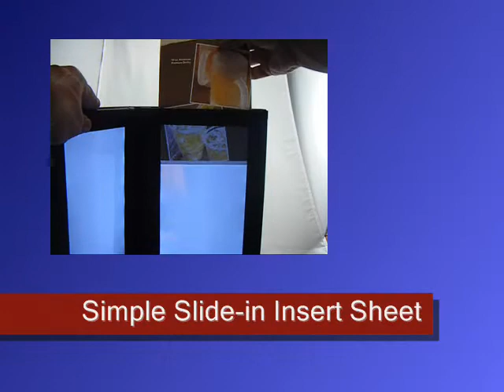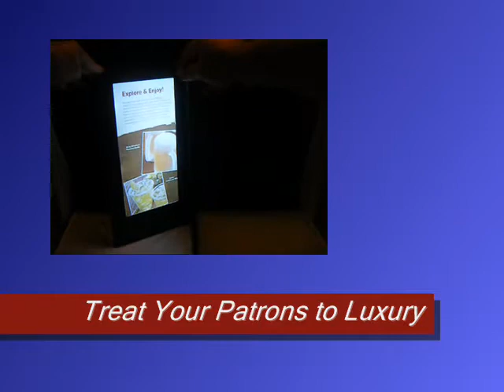LED Illuminated Restaurant Menus & Check Presenters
Reading a menu in a dimly lit restaurant, club, or bar just got easier! Simply open the Illuminated Menu and the LED back light goes on ... turns off as soon as it is closed.

These Illuminated Menus are the perfect solution for:
-- Dimly Lit areas
-- Creating more atmosphere
-- Outdoor/Patio Bars
-- Presenting Specialty Drinks and Food Selections

Utilizing LED lighting technology to make it easier for customers to clearly read your menu in dim lighting conditions, these rechargeable covers can keep their illumination for up to ten hours on a single charge.